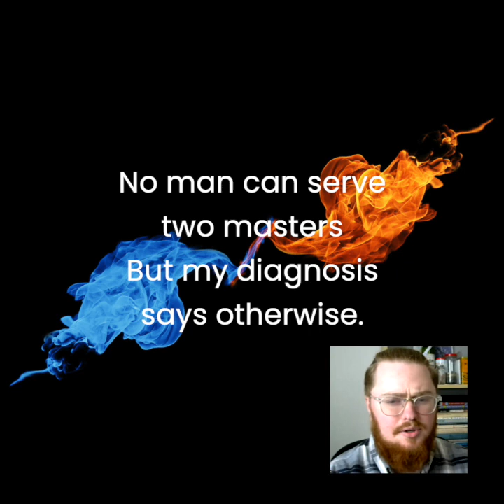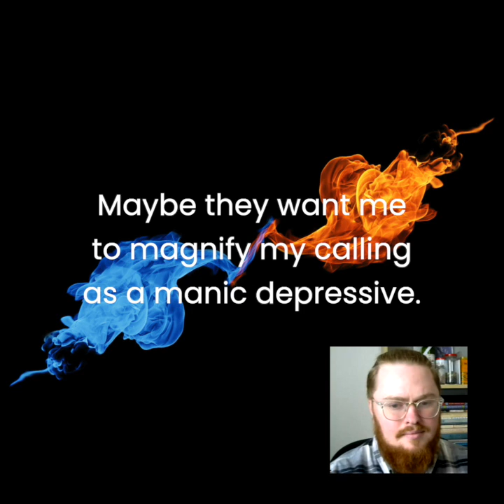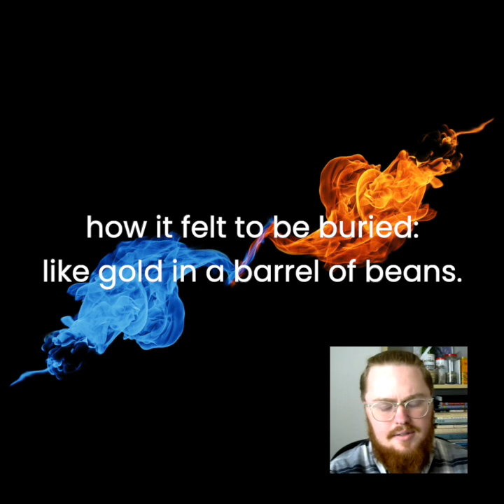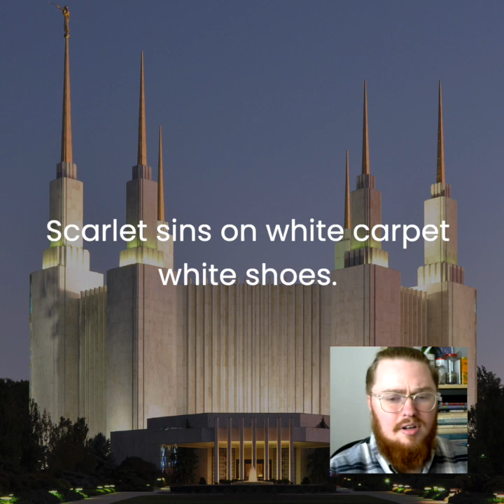The Poetry of Gregory Brooks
The poet pens a few words about his lived experiences struggling with mental health and finding your place in a religion that idolizes perfection. "No Man Can Serve Two Masters" and "Throwing Up in the DC Temple" can be found in the Summer 2023 issue of Dialogue: A Journal of Mormon Thought.

GREGORY BROOKS grew up in Orem, Utah, in the shade of honey locust trees. He is a student at Utah Valley University, studying psychology. His poetry has appeared in Touchstones, Warp &amp; Weave, Utah Life Magazine, and Silver Birch Press. His forthcoming chapbook, The Music of the Dead, was a winner in the “30 Poems in 30 Days” contest by Salt Lake Community College. He loves reading poetry outside and sharing his excitement for verse with anyone willing to bend an ear.